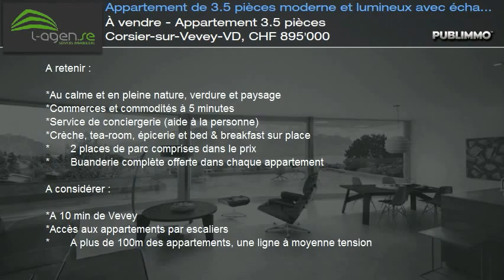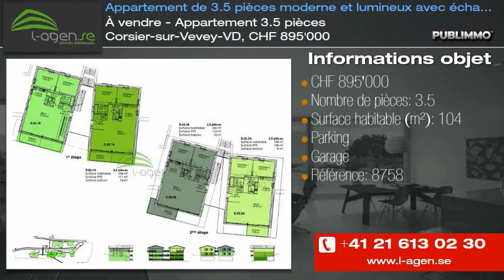À vendre - Appartement 3.5 pièces Corsier-sur-Vevey-VD, CHF 895'000